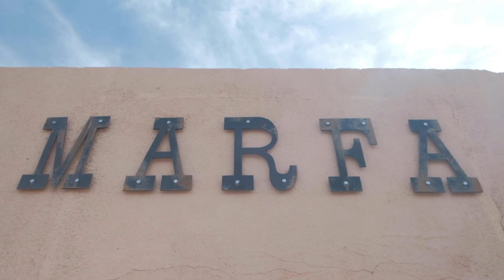2020 REEL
2020 Video Reel highlighting various events, travel and contract work.